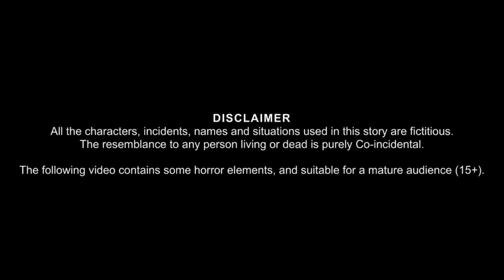स्प्रिंग पोटैटो वाले कहानी Spring Potato Wala Story Kahaniya | Hindi Kahani| Moral Stories| cartoon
Check our other Hindi Kahaniya in our channel if you like it, please comment and share don’t forget to share your feedback.